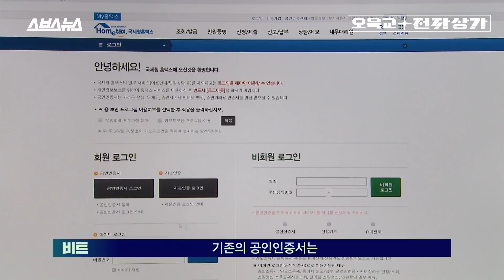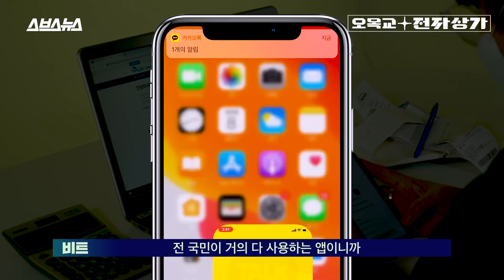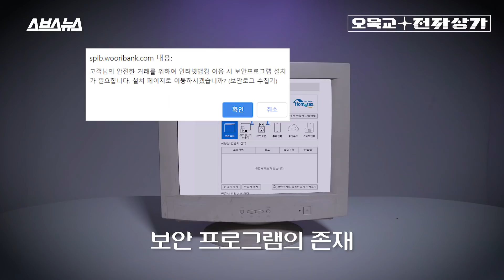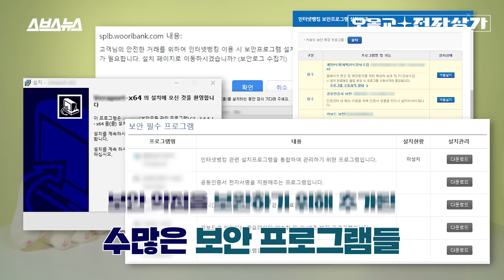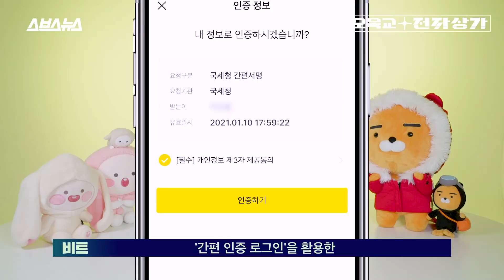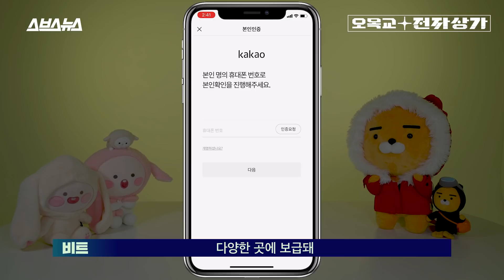[ 오목교 전자상가 EP.20] 연말정산 3초 안에 해결 가능?! 공동 인증서 진짜 안써도 됨! / 스브스뉴스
작년까지만 하더라도 연말정산을 하기 전 우리는 언제나 심호흡을 해야했습니다. 공인인증서로 홈택스에 로그인하려면 PC에 한가득 보안프로그램을 깔아 재발급부터 받아야했거든요. 그런데 올해는 사정이 달라졌습니다. 카카오를 비롯한 사설 업체들이 만든 민간 인증서에도 기존 공인인증서와 동등한 효력을 부여하는 전자서명법 개정안이 통과돼 연말 정산에서 각종 민간 인증서를 선택할 수 있게 됐기 때문입니다. 기존 공인인증서는 이제 '공동'인증서란 이름으로 바뀌어 남아있긴 하지만, 이제 시장에서 다른 민간인증서와 편리함과 보안의 측면에서 경쟁을 벌여야 합니다. 이에 스브스뉴스 오목교 전자상가에서는 기존 공동인증서과 새로 생긴 카카오 인증서를 각각 사용하며 각 인증서 방식의 장 단점을 비교해봤습니다. 두 방식 중 어느 방식이 더 편리할까요? 혹시 사용자가 보안 프로그램을 단 하나도 깔지 않아도 되는 카카오 인증서 방식은 보안에 문제가 없을까요? 오목교 전자상가에서 새롭게 추가된 민간 인증서에 담긴 여러 비밀을 풀어보았습니다!

Until last year, we all were busy working on our Year-End Tax Adjustments. It was dire work as we had to install various Security Programs to access our HomeTax accounts. However, things have got easier now as Digital Signature Law Amendments allowed Digital Banking Certificates to be easily accessed by the public with the help of KAKAO. Now the new Digital Certificate has to appeal itself in terms of Security and Convenience. SUBUSUNEWS tested the old and new KAKAO Certificates and determined which one was the best out of the two.
Is it really safe in terms of Security? We unfolded the many secrets of the new Joint Digital Certificates.